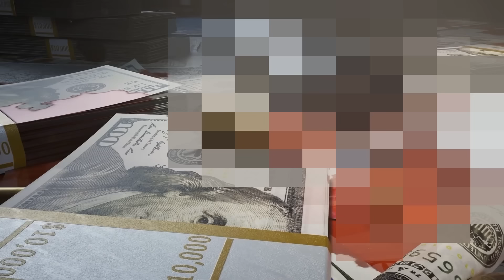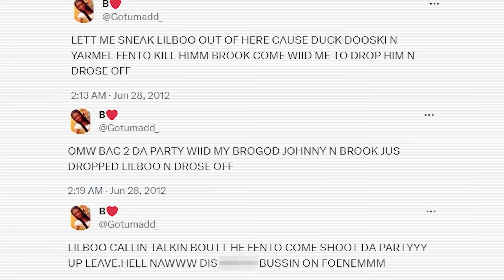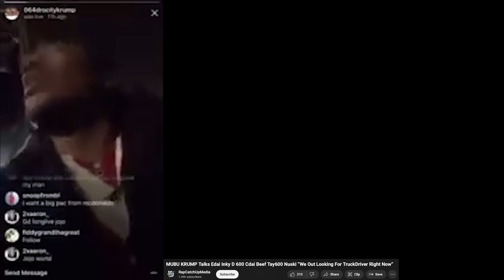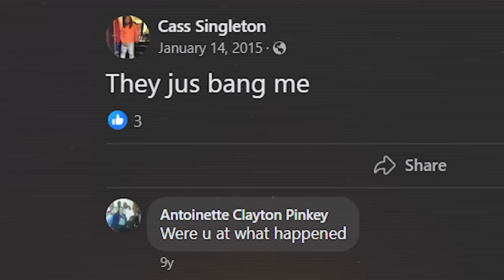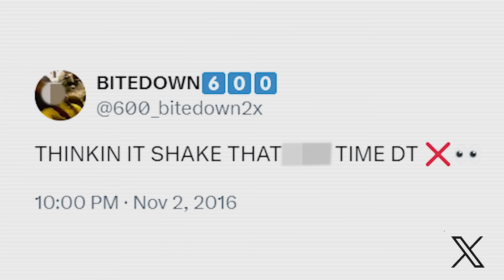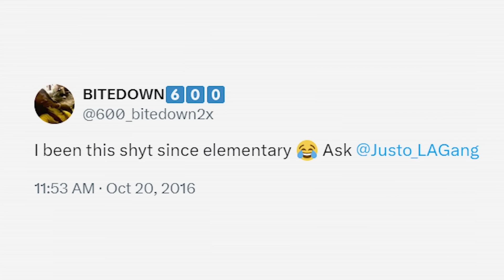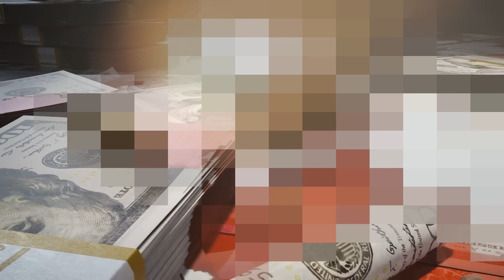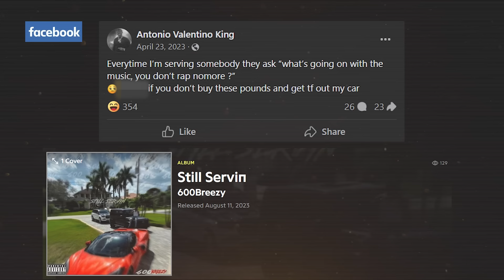Chiraq's Romeo and Juliet - Lil Boo and Boobie